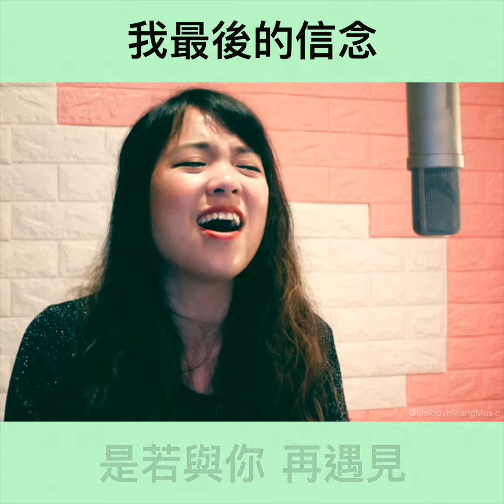平行世界 (Parallel) - 鄧紫棋 G.E.M. (歌詞版) | 黃友聞 翻唱 Melody Hwang Piano Acoustic Live Cover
鄧紫棋 翻唱系列 3/3

【平行世界】

失去你  我忘了天空曾經是  藍色
找不到你  我眼睛才在帽子下  躲著
不是愛上沉默  只是若你聽不見  何必呢
誰願到處漂泊  但你若不在  終點為何

我最後的信念
是若與你  再遇見
在平行的世界
能否與你  再重寫

若與你  再遇見
能否與你  再重寫

從天而降的你  像一場流星雨  美麗
讓我措手不及  來不及許願就  失去你
玫瑰為什麼鮮紅  因為愛過的都痛
留守漆黑的夜空  我期盼著你的影蹤

我最後的信念
是若與你  再遇見
在平行的世界
能否與你  再重寫

若與你  再遇見
能否與你  再重寫

我最後的信念
是若與你  再遇見
在平行的世界
能否與你

我最後的信念
是若與你  再遇見
在平行的世界
能否與你  再重寫

最後的信念
就在那平行的世界

*My new EP “UNREQUITED LOVE SONGS” it out now! Stream it, buy it, listen to it

*You can also check out my debut album “SUDDENLY” available in both English and Chinese!